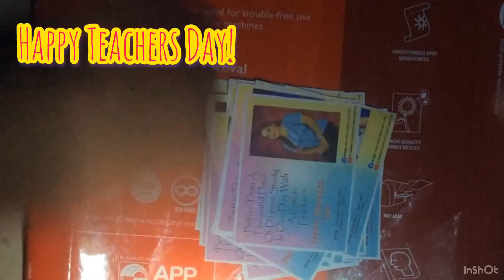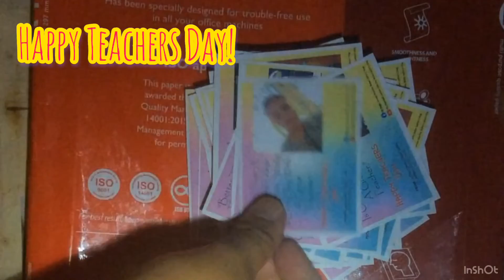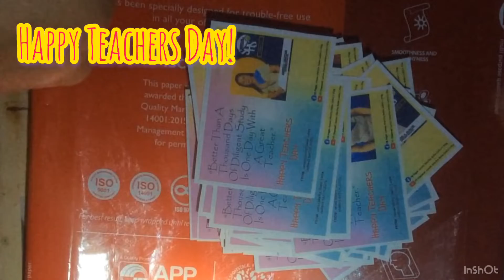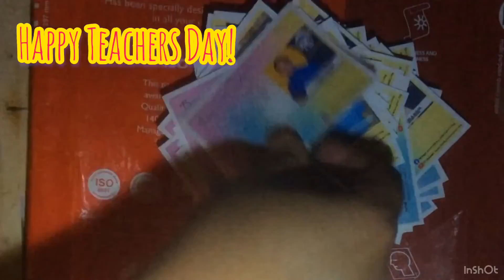Tribute for the ASNHS Teachers (I Am a Teacher) - James Marthy Bebe Ladra's Vlog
Tribute for the Agusan del Sur National High School Celebrates World Teachers Day!